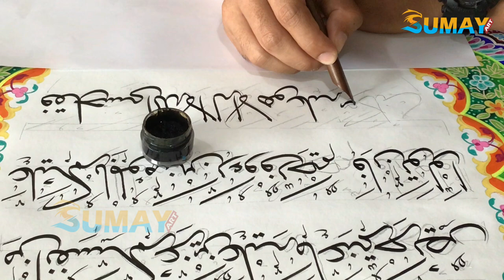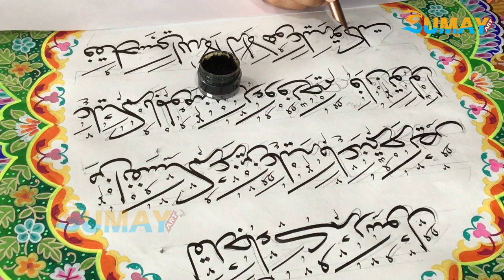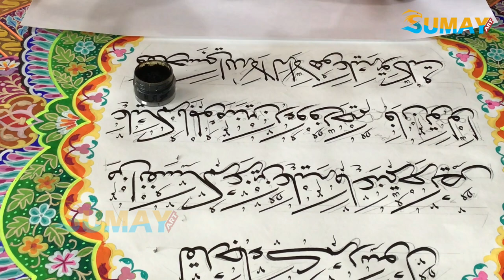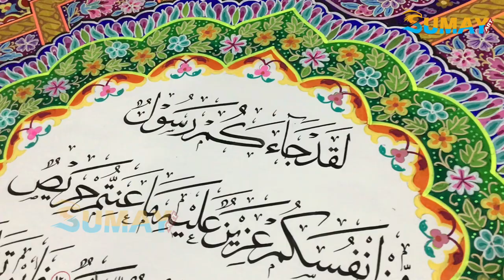BEGINI CARA JUARA NASIONAL MENULIS KALIGRAFI KHAT TSULUST HIASAN MUSHAF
Hai dan selamat datang di Channel Sumay Art!

Salah satu video paling menarik dan indah disajikan hari ini. Tolong tonton sampai akhir, saya berharap video ini dapat memberikan edukasi kaligrafi terbaik untuk Anda.

Disaluran saya, Anda akan melihat sesuatu yang belum pernah Anda lihat sebelumnya.

Kami selalu berusaha menampilkan beberapa video seni kaligrafi arab, hand lettering, ornament, lukisan kaligrafi (calligraphy painting) yang kreatif dan inovatif.